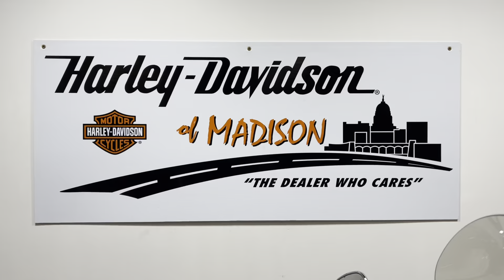2017 Harley Davidson Softail Deluxe FLSTN Hard Candy Mystic Purple Flake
2017 Harley Davidson Softail Deluxe FLSTN Hard Candy Mystic Purple Flake